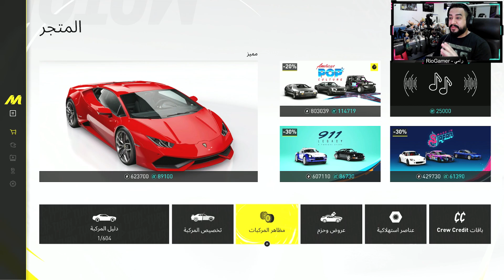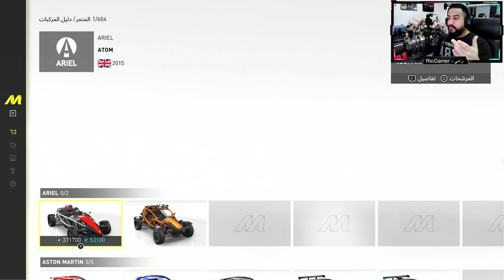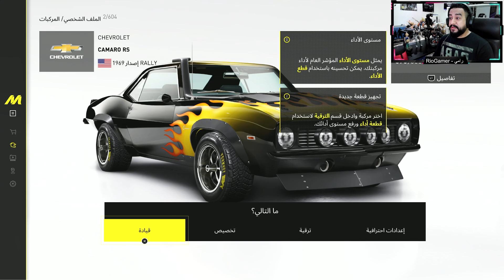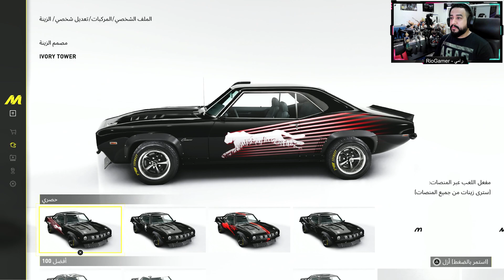The Crew Motorfest - اون لاين و التعديل في السيارة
جيمر من التسعينات 90 ستريمر يوتيوبر مهتم في الالعاب القصصيه جميع انواع الالعاب في قناتي
لا تنسوا من دعم القناة بالنشر والإعجاب والاشتراك 😊♥️
حساباتي في التواصل الاجتماعي

رابط دعم مالي للقناة و الانتساب في القناة ♥️